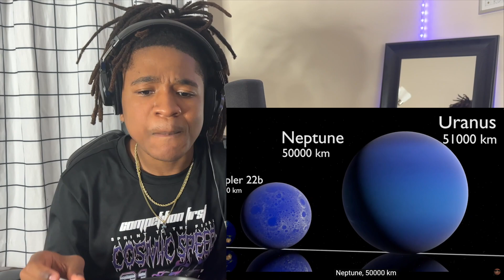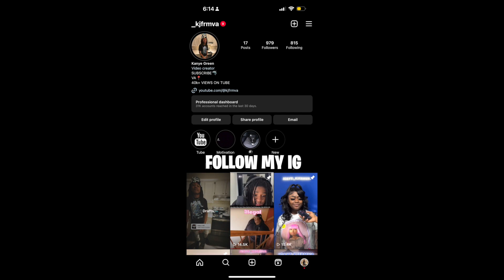My Fascinating Reaction to Universe Size Comparison 3D CRAZY!!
In this video, join me as I share my fascinating reaction to the Universe Size Comparison 3D CRAZY!! Prepare to have your mind blown as we explore the unimaginable scale of our universe and the celestial bodies within it.
From the tiniest subatomic particles to the vastness of galaxies and superclusters, this 3D comparison will leave you in awe. As we journey through space, I'll discuss the mind-boggling sizes, distances, and cosmic wonders that make up our incredible universe.